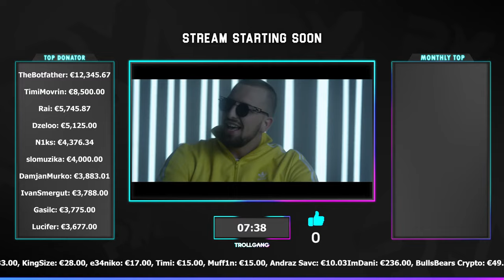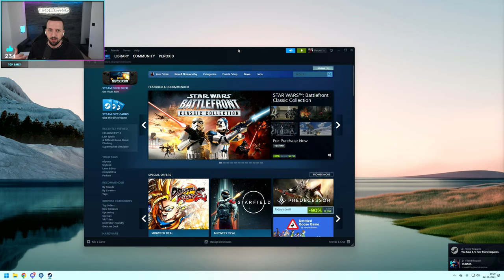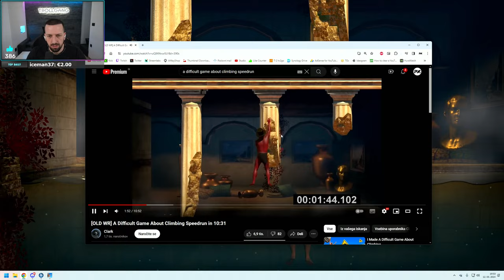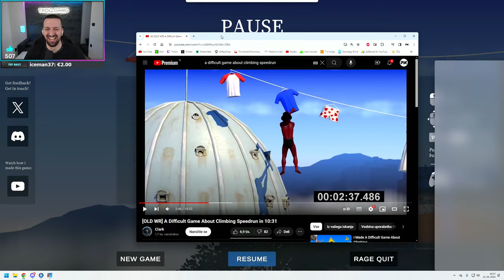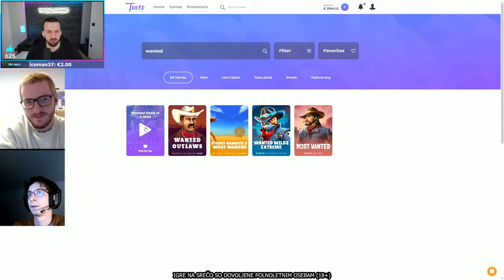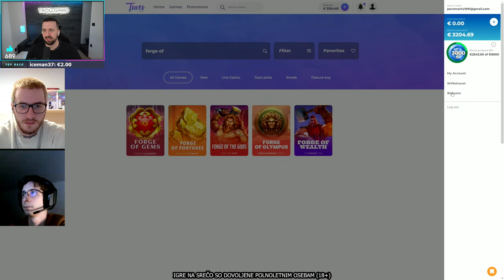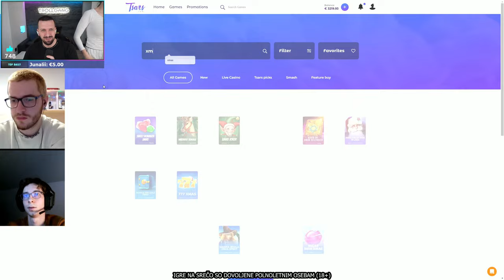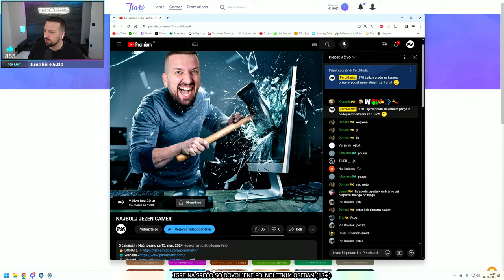ODE MONITOR!!!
🥇 TheBotfather - €12,345.67
🥈 TimiMovrin - €8,500.00
🥉 ZeePlays97 - €5,745.87
4. dzeloo - €5,125.00
5. N1ks - €4,376.34
6. slomuzika - €4,000.00
7. MrBeast - €3,883.01
8. IvanSmergut - €3,788.00
9. Gasilc - 3,775.00
10. Lucifer - €3,677.00

MBO: GIGABYTE Z690 UD
CPU: Intel Core i9-13900K
GPU: Manli RTX 4090 24GB
RAM: 64GB 6000MHz DDR5
SSD: Samsung 970evo M.2 500GB, 2x Samsung 860evo 500GB
PSU: Antec 1000W Platinum Modular
CPU COOLER: NZXT Kraken x73
MNTR: LG 27GL850-B, LG 27GL850-B
KBRD: Logitech G915
MOUSE: Logitech G Pro
MOUSE PAD: Logitech G PowerPlay
HEADSET: 2x Logitech G Fits Wireless
CASE: Antec Torque
DECK: Elgato Stream Deck

MBO: Asus Rog Strix Z590-E
CPU: Intel Core i9-11900K
GPU: ASUS RTX 3080
RAM: Corsair DDR4 16GB
SSD: Samsung 860evo 500GB
PSU: Corsair CS850M
MNTR: Asus PG279Q
MICROPHONE: Shure SM7B
MIC ARM: Blue Compass
CAPTURE CARD: Elgato 4K60 PRO, Elgato Cam Link